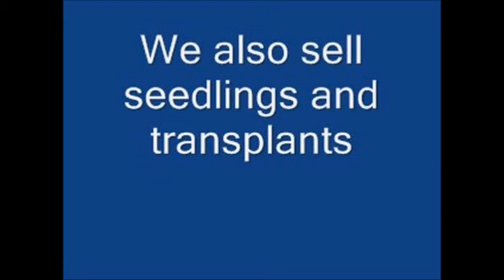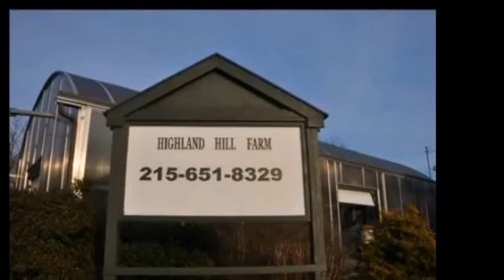Why Cypress Trees Fail in The Spring